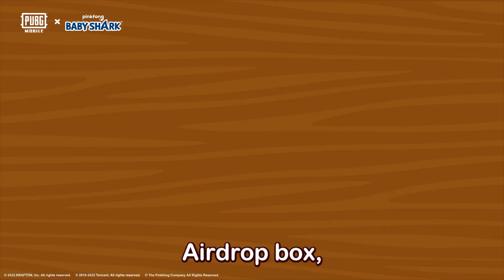PUBGMxBaby Shark The Treasure Squad final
Enjoy a Chicken 🐣 Dinner with Baby Shark! 🦈

PUBG MOBILE x Baby Shark 🦈 Collaboration launches today!

Music Video Credits:
1. Produced by: Pinkfong
2. Written by: Pinkfong
3. Composed by: Pinkfong
4. Arranged by: Pinkfong, Baby Shark Music Studio NUVO
5. Performed by: Baby Shark Music Studio NUVO, Marshall Jeanwon Bang, Michael David Yantzi
6. Mixed and Mastered by: Baby Shark Music Studio NUVO